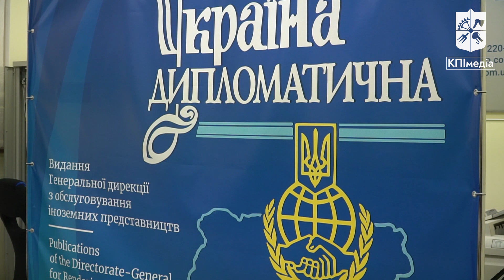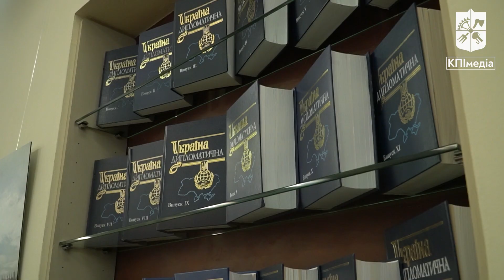Ректор КПІ взяв участь у міжнародній конференції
Михайло Згуровський взяв участь у конференції «Світова культурна спадщина в умовах формування нового світопорядку».

Нині питання української культури надзвичайно важливе. Вона є ефективним інструментом спротиву в російсько-українській війні.